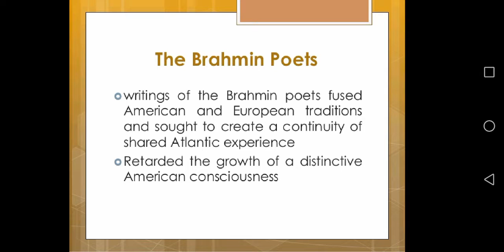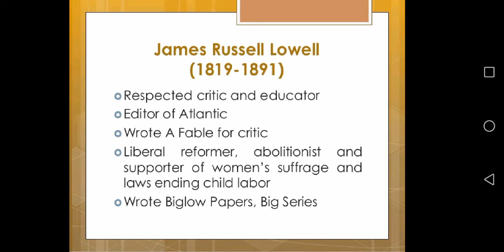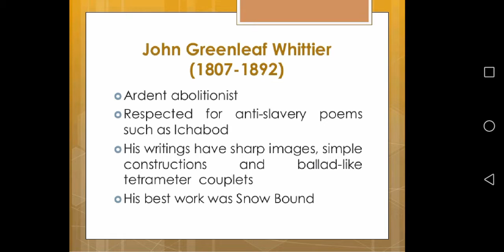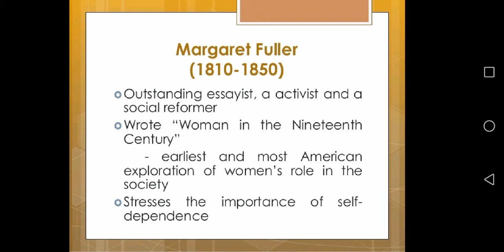The Brahmin Poets